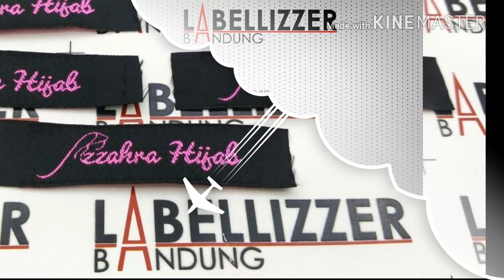Memulai Bisnis Fashion Untuk Pemula